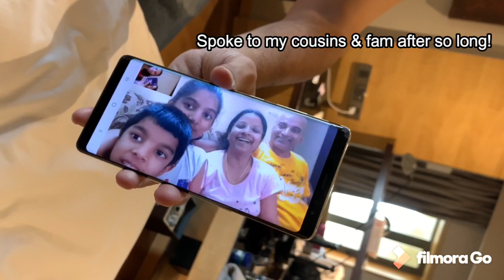We went here after the lockdown😳+ BIRTHDAY CELEBRATIONS 🎉 | Lisztomaniac Tan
NaMaSsLaY all you lovely people...I hope all of you are doing good!! So guys today’s video is gonna be a vlog but an exciting one as today I’m gonna be celebrating my dad’s birthday & my family & me celebrate his birthday in a five star hotel nd did this etc etc etc so hope u like it and if u did👇🏻
Also do mention me on ur Instagram stories♥️!!